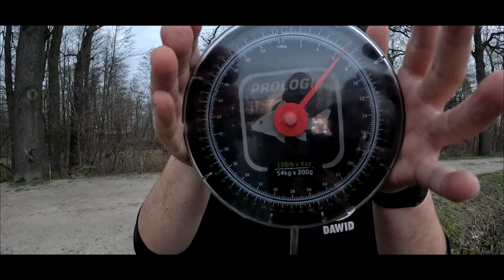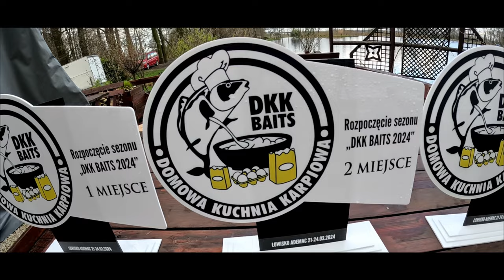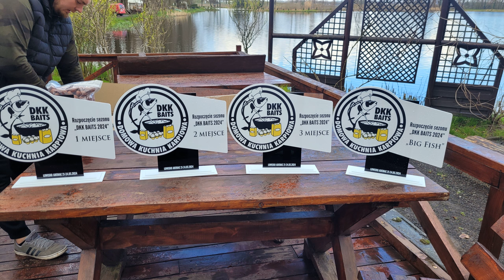Zawody Karpiowe DKK BAITS Łowisko ADEMAC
Relacja z zawodów karpiowych, Przemek postanawia podjąć rękawice. Zobaczymy jak mu się udało, dodatkowo porozmawiamy z uczestnikami oraz organizatorem. Kilka dni nad wodą a materiał jest naprawdę długi Więc musicie znaleźć sporo czasu. Zapraszamy na odcinek.